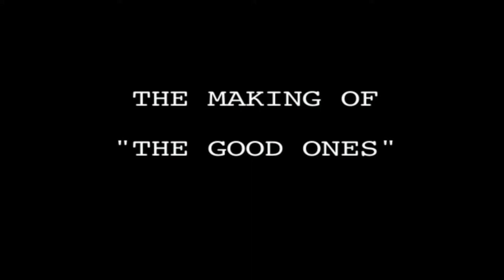The Making of ‘The Good Ones’ music video.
Take a look behind the scenes of ‘The Good Ones’ music video.  Directed by Raphael Mazzucco.